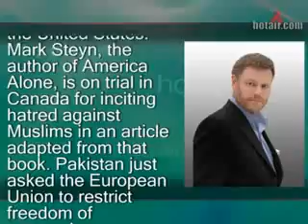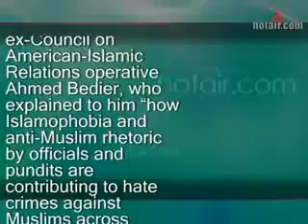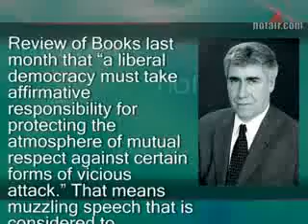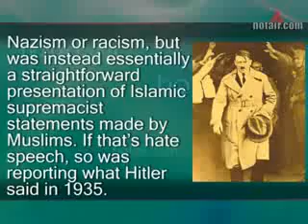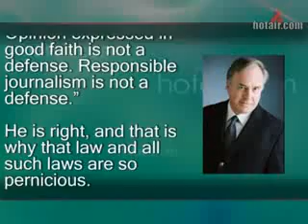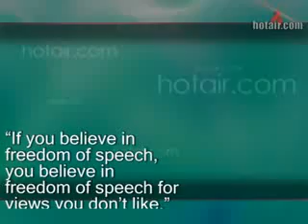Jihad Watch 58